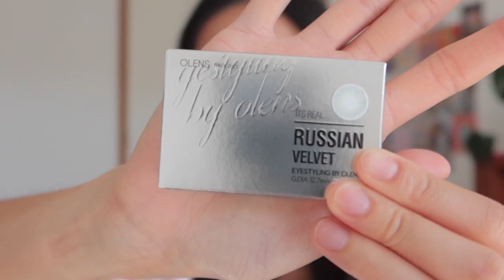GRWM for school!! natural makeup | chatting about my uni experience + advice 👀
get ready with me for university! doing a light and natural makeup using some of my faves from yesstyle 😊

what I'm wearing: Russian Velvet in Gray (1 month)

PRODUCTS USED:
Laura Mercier Tinted Moisturiser Natural Skin Perfector in shade 3C1 FAWN

Estée Lauder Double Wear Stay-in-Place Flawless Wear Concealer in shade 2N Light Medium (Neutral)

**(old version) Estée Lauder Translucent Loose Powder in 03 MEDIUM

Kevyn Aucoin Eyelash Curler

Romand Better Than Palette The Secret Garden #05 Shade and Shadow Garden

MAC Pro Longer Fluidline Eye Liner and Brow Gel in shade BLACKTRACK

CLIO Twinkle Pop Jelly Glitter #11 Cherry Blossom

Nars Blush in shade Amour

Romand Zero Velvet Tint #16 Burny Nude
Romand Zero Velvet Tint #18 Petal Tassel

Music from:
♪ Sunflower (Prod. by Lukrembo)